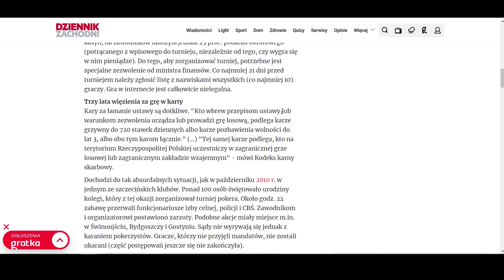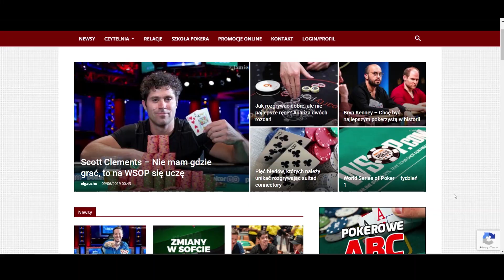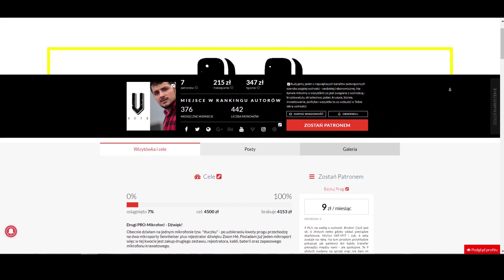OSZUKALI MNIE! KRYMINALIŚCI! - Wapniak VETO